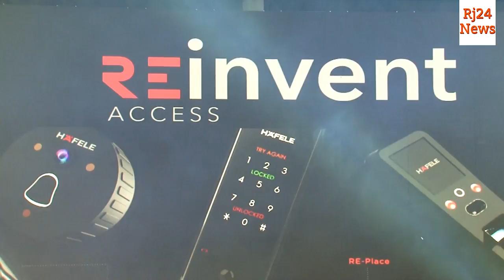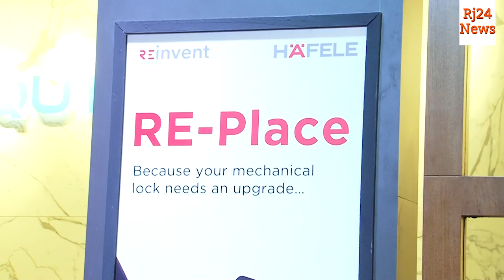Hafele New Digital Door Security System Launch With Mr. Jurgen Wolf